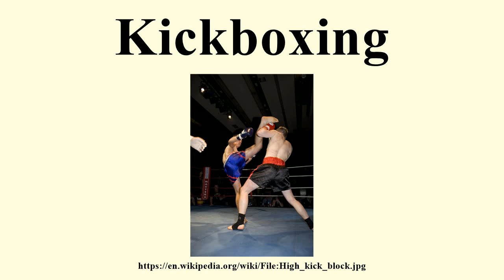Kickboxing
Image-Copyright-Info
Author-Info:   Loura Conerney from Manchester, England

Image-Copyright-Info